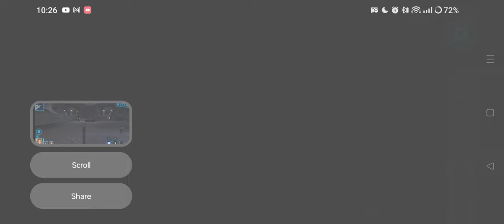Star Wars KOTOR 1 Soldier/Consular Gameplay - Taris Undercity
I got lost 🤣🤣
Note: I removed the upscale mods as it seems like they're causing conflict in the Carth dialogue with my character. I'm not sure which one is causing the issue and don't have the time to test so got rid of them all and kept 'Jedi from the start,' 'EZ Pazaak,' and 'EZ Swoop Racing ' since I know those work. I tested just in case after and all seems ok so the next gameplay will start after the awkward flirting and Carth wants to focus again on the task at hand...

More info about this gameplay